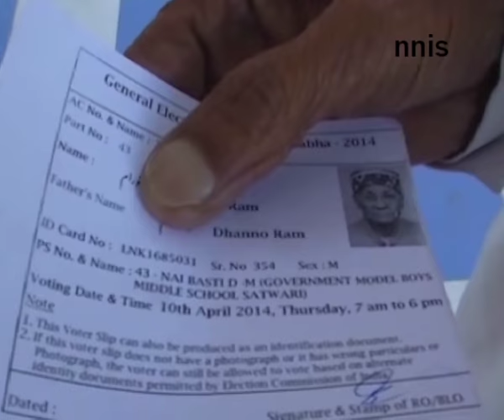J&K Enters First Phase Polling For Its Lone Seat